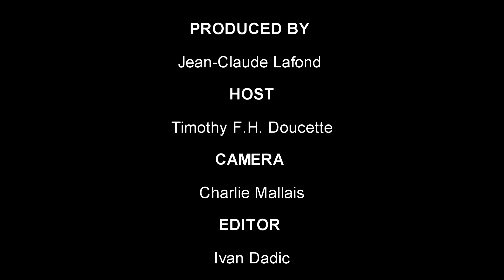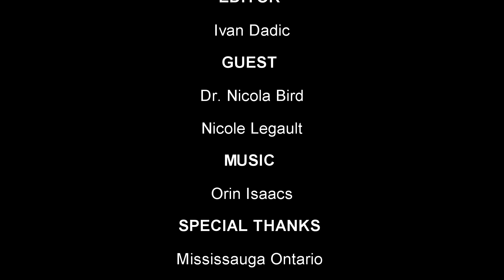WHAT WILL BE YOUR LEGACY - Nicole Legault & Dr. Nicola Bird - October 3, 2011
Coverage of the Live Laugh Listen Fundraiser for the hearing impaired for A Sharp School of Music - October 3, 2011

WHAT WILL BE YOUR LEGACY - Original series created by Jean-Claude Lafond with introspective interviews with the most talented and prolific Artists in the Industry from Musicians, Actors, Directors, Filmmakers, Acrobats, Painters, frankly of all idioms of Art.  Posing a serious question to the Artist to reflect on what legacy they wish to leave behind? Developed for Television from Creative Producer Jean-Claude Lafond (aka JC Moses) Only on the DDP Network We Make Thinking Fun!

This episode Hosted by Timothy F H Doucette   -  Interview with Nicole Legault, Music Teacher and Owner of A Sharp School of Music and also interview with Dr. Nicola Bird Author of The Boomerang Effect.